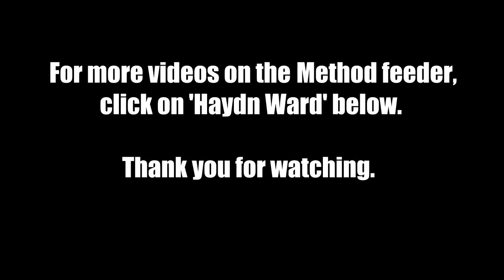Method feeder for beginners.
An introduction  to method feeder fishing for beginers.